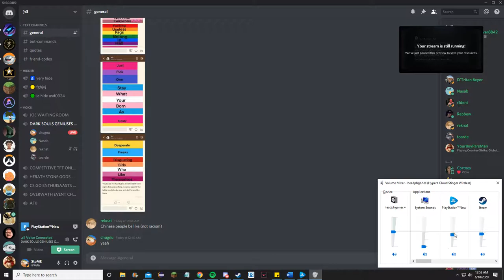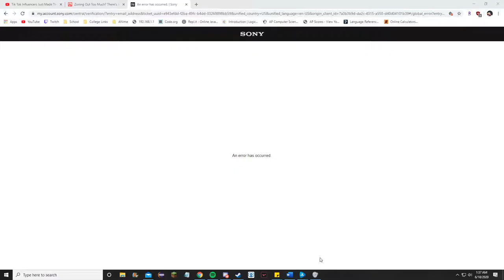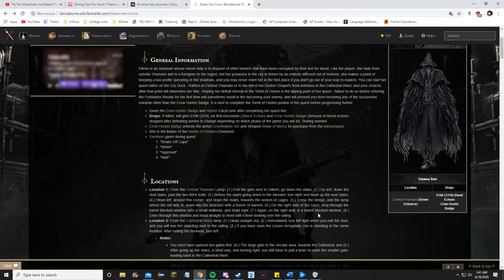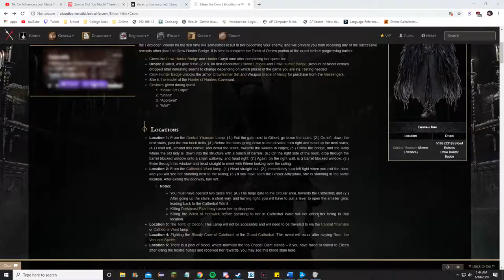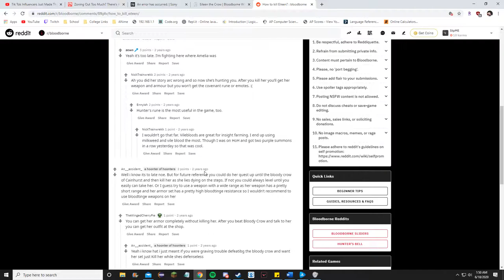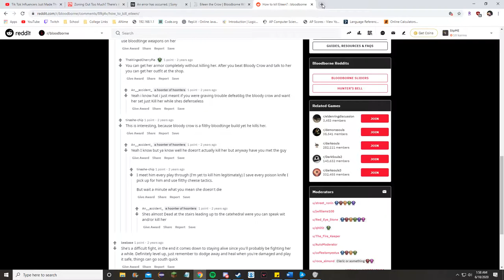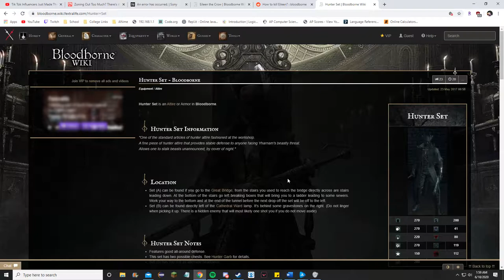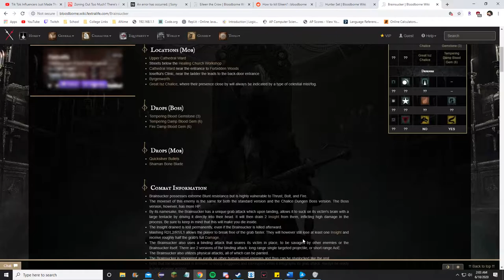BLOODBORNE INSANE QUICK RUN (PART 1)